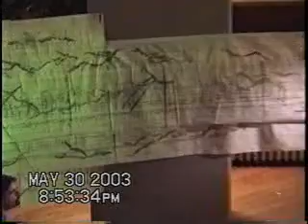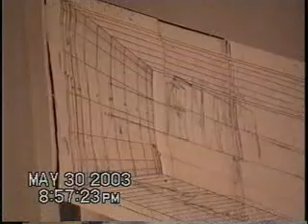Tonalitem, I with the Buffalo Woodwind Quintet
Karpeles Museum, 2003